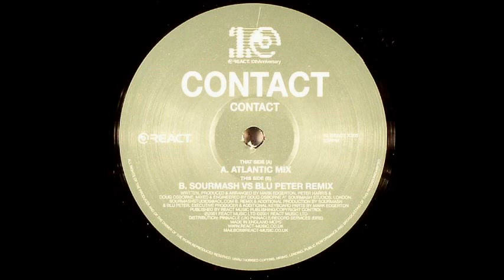Contact - Contact (Sourmash vs Blu Peter Remix) [React 2001]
Contact - Contact (Sourmash vs Blu Peter Remix)
Label: React
Released: 2001